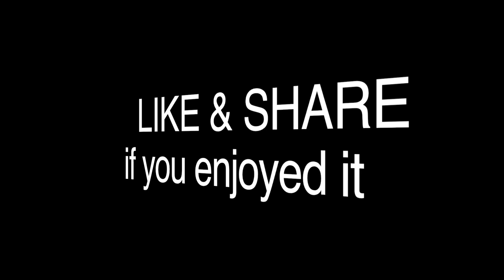PHNOM PENH Cheap Breakfast | Rice Ball Cake & Porridge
I'm going to Orussey Market in the morning and looking to have breakfast. I found a a young lady in red with glasses cooking rice ball coconut cake and an old lady serving chicken, pork, fish porridge close to each other. I ordered 5 rice ball cakes and a bowl of pork porridge with breadsticks. I spent all of these foods for only 7000riel (USD 1.75). It's a very tasty and cheap breakfast.